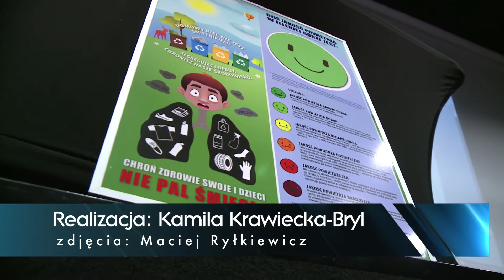Smog a najmłodsi